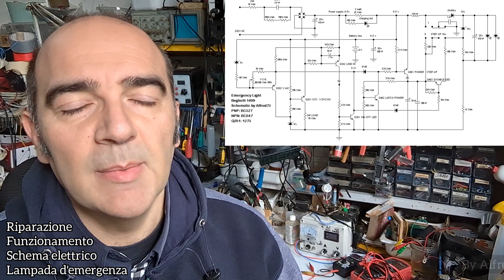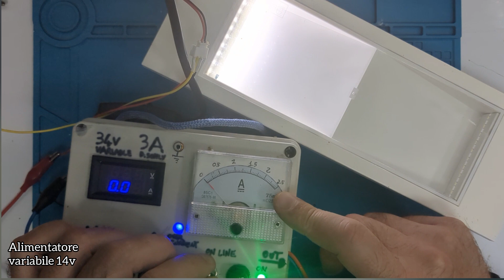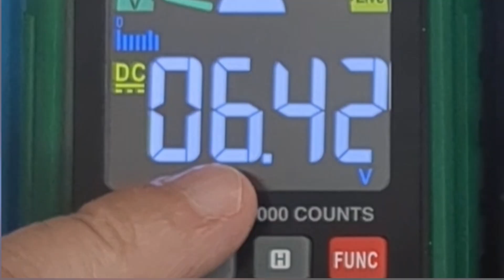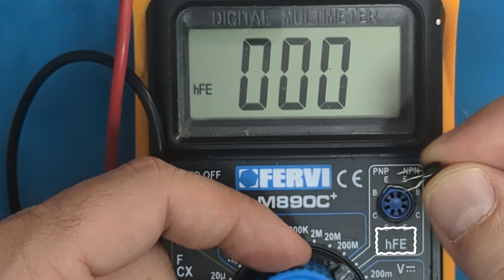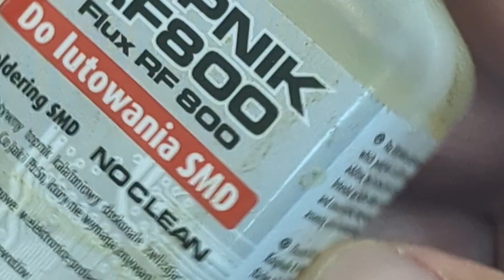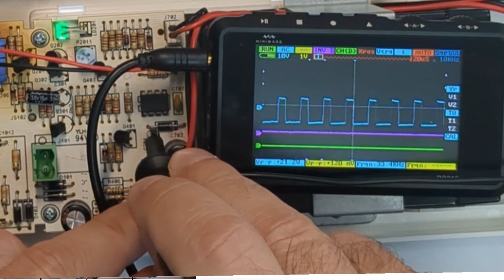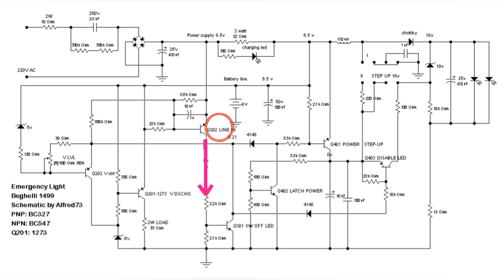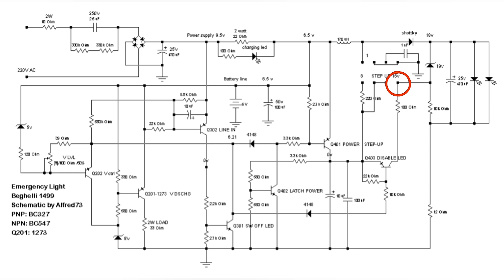Riparazione, Funzionamento e Schema Elettrico di una lampada d'emergenza Beghelli mod. BEG 1499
Riparazione Funzionamento e schema elettrico di una lampada d'emergenza beghelli 1499

*** Un abbraccio a tutti i miei 50k Iscritti ***
Grazie Ragazzi !

Ed il mio negozio virtuale ALI:

Multimetro M890:

Lampada beghelli BEG1499:

Batteria per lampada BEG1499:

Lente d'ingrandimento:

integrato Step up:

Connettori 220v lampade beghelli :

Transistor kit assortiti BC 547 BC327 etc. 200pz:

Stazione dissaldante ZD915:

Flussante liquido Topnik:

Stagno 60/40:

kit Zoccoli  assortiti tra cui 8 pin:

Mini oscilloscopio ds213: